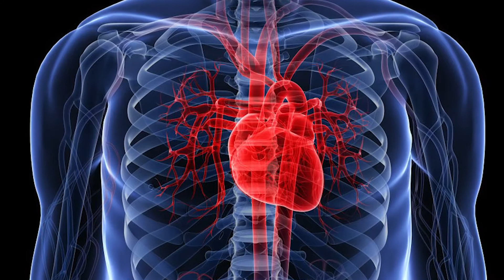Anti Aging Treatment | Be Younger, Smarter Using Gooseberry Natural Home Remedies & Get Healthy Skin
Health and Wellness is what all individuals need in their day to day life.  @healthtips#
Our YouTube channel Health tips bring the positives and valuable effects to adopt in your day to day   life and pass on to the next generation. Make use of fruits and vegetables as it has the power than any other medicines discovered so far. Precaution is better than cure. Our channel provide you with many things to be aware to have a health body and healthy well-being. @healthtips#
Healthy tips is the most popular YouTube Channel of Kerala, that shares all sorts of information about Fitness & Health Tips, Health and wealth, instant weight loss tips, diet plans, Good Health, Beauty & Makeup Tips, Tips for beautiful and fair skin and much more for all who wants to lead a Healthy and happy Life. @healthtips#
Our channel aims at providing health tips for health Malayalam. Mainly concentrated on regional language Malayalam, we provide health Malayalam, Malayalam beauty tips, health Malayalam magazine, Healthy Kerala, Malayalam health tips for men and women, child health tips Malayalam, health and beauty tips Malayalam, Ayurveda health tips, pregnancy health tips Malayalam, Malayalam health magazine, manorama health Malayalam tips and much more. @healthtips#
Health tips YouTube channel provide Malayalam health education tips by publishing all health information or health tips like beauty tips for men and women, disease overcoming tips like heart attack, lung disorders, cancer, stomach, skin problem, heart diseases, surgery, back pain etc., skin Whitening tips Malayalam, Diet & Fitness Care, dental cleaning, fatty liver, dandruff, pimple removal tips at home in Malayalam, and benefits of fruits and vegetables for healthy and happy life and so on. @healthtips#

Health tips channel give Malayalam educational health tips for those who suffer from some type of unwanted skin darkening caused by chafing, sun exposure, freckles, scars, acne, skin irritations, pigmentation, skin allergies, rashes, contact spots, genetics, etc.
Tune in this YouTube channel for new Malayalam beauty tips, style, fitness & more wellness Malayalam tips. Dedicated to providing clear, congruent health science and Our Health tips channel team of beauty, style, fitness and health experts brings you the best advice, tips, tricks and home remedies for health to make all aware about the health educational tips. @healthtips#
Keep updated for new Malayalam educational tips, health and wellness tips, beauty care tips for both men and women. @healthtips#

Health is the level of functional or metabolic efficiency of a living organism and therefore health is considered as wealth. Be mentally and physically strong and our Health tips YouTube channel provide you with several health videos that you may not be aware of. In spite of these healthy videos, our channel provides health tips for both men and women, tips for staying healthy, tips for healthy body and mind, tips for health and wellness, beauty care tips and so on.
Stay tuned for latest health care Malayalam tips, health tips for both men and women, home remedies for disease relief, tips for happy life, tips for healthy body and healthy mind and overall for healthy well-being. @healthtips#